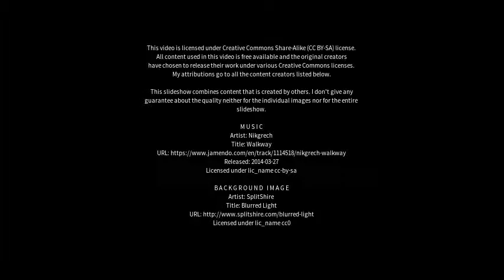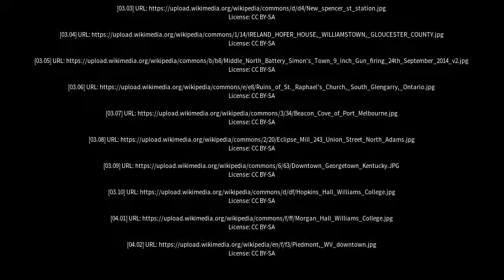Best places to visit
Best places to visit - Williamstown (Australia) Best places to visit - Slideshows from all over the world - City trips, nature pictures, etc.